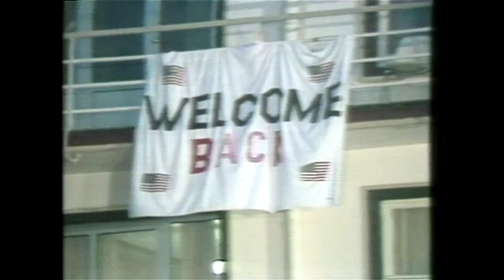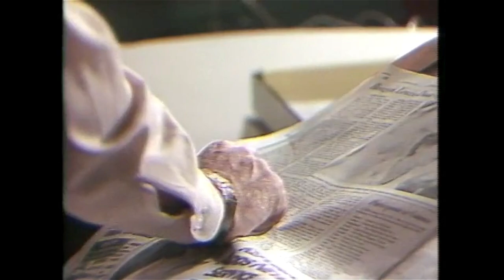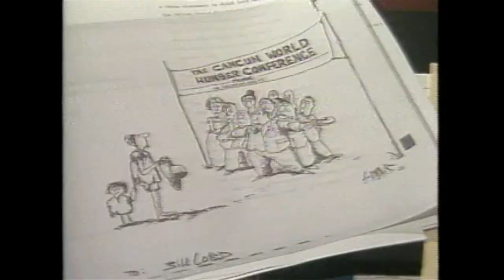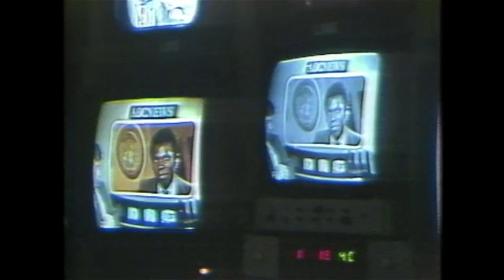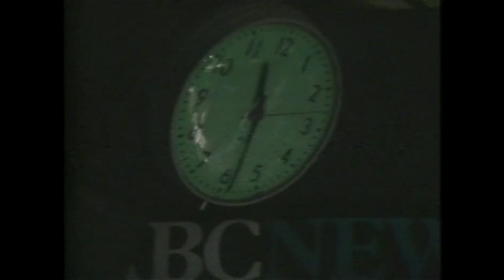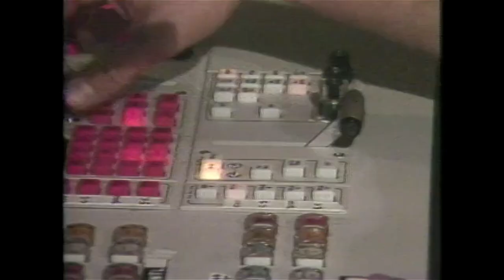11-5-1981 The Making of Nightline